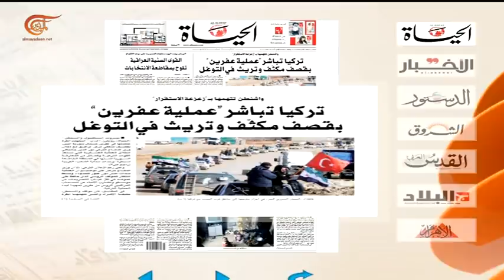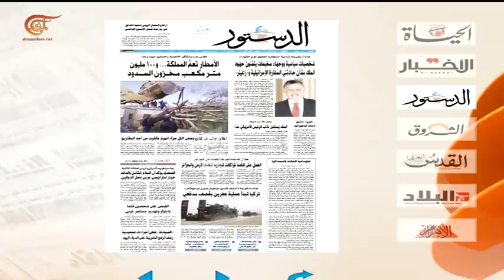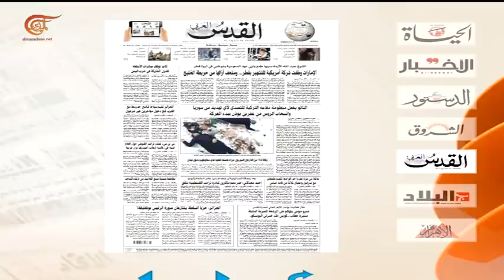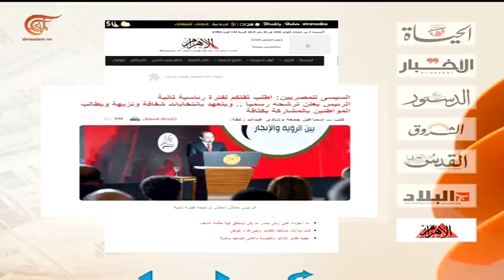نشرة الأخبار | الثامنة صباحاً | 2018-01-20